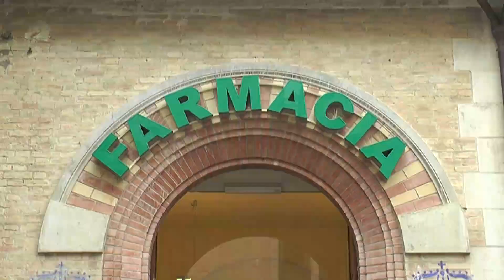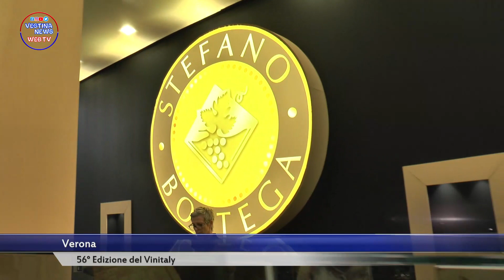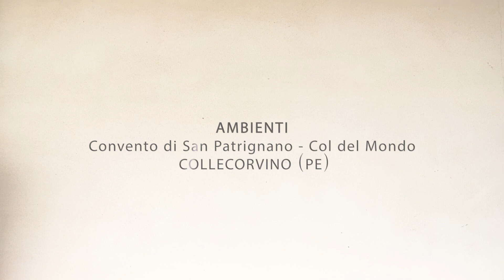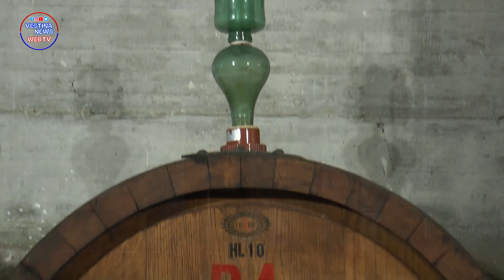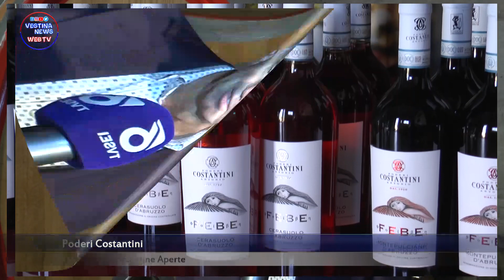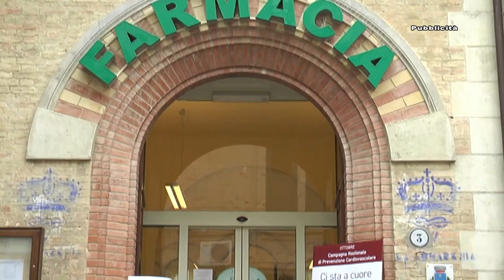Vestina Web Tv 4° Puntata dedicata alla 56° edizione del Vinitaly 2024